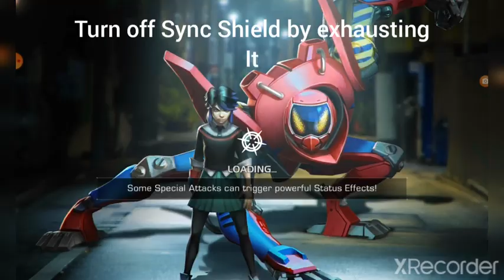Bullying Cav difficulty Peni Parker.. A very good solo!!